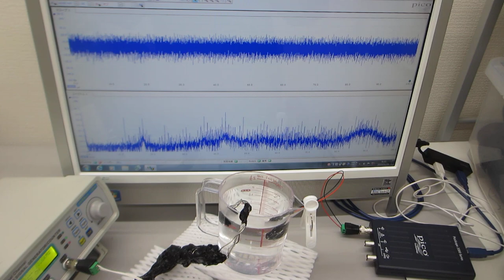ステンレス線を巻き付けた超音波プローブを利用した超音波伝搬実験（ultrasonic-labo）